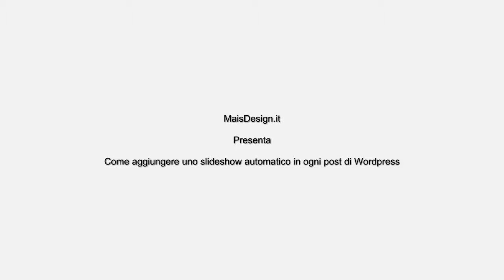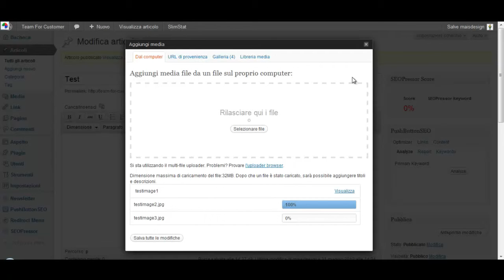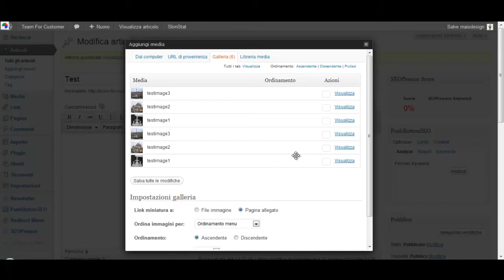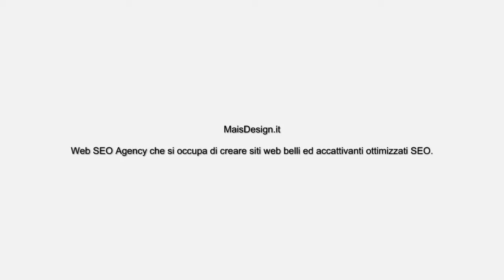Video Come inserire uno slideshow nei post WordPress